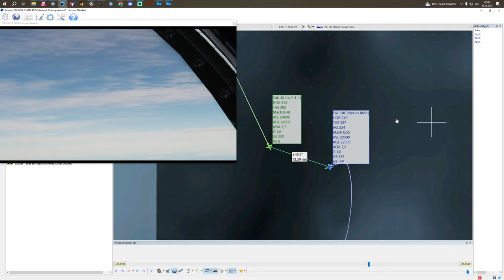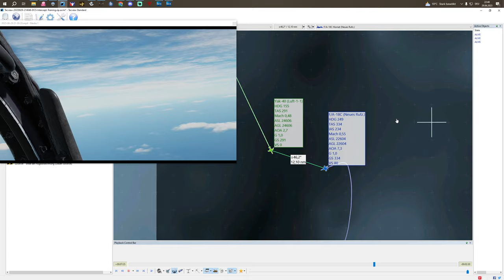Low Target Aspect Stern Conversion Intercept | vCVW-22 | DCS World/Tacview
-- Chapters --

01:30 - Turn to 50° Angle Off Cold
01:50 - Hold Bogey at 50° AOC
05:05 - Turn in (Fighter Heading = Bogey Reciprocal + 10)
05:30 - Hold bogey at 40° Angle Off Hot
06:15 - Turn Nose On at 10 NM RNG
06:35 - Hold Bogey on the nose
07:55 - Roll out 1 NM in trail of Bogey